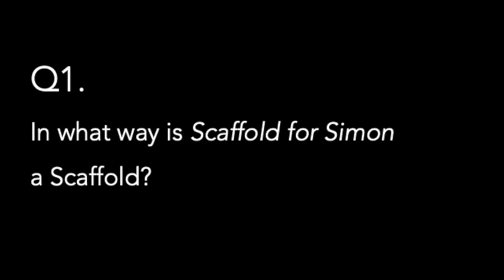Stop Motion Music: Three Questions for Simon Roth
Simon Roth talks about recording Neil Tòmas Smith's Scaffold for Simon. Stop Motion Music out March 9.